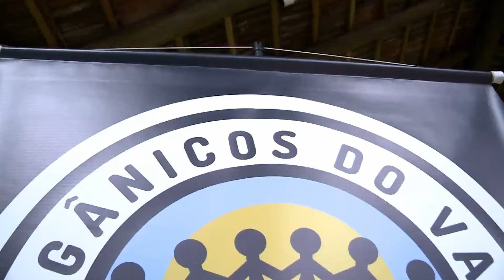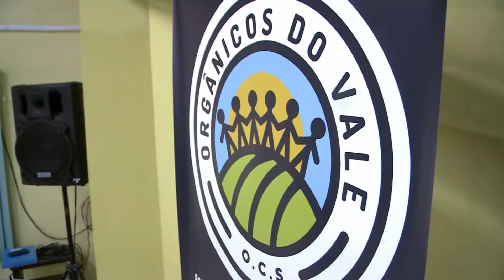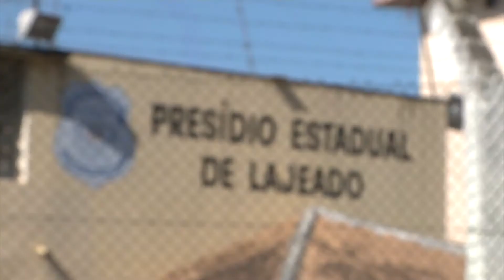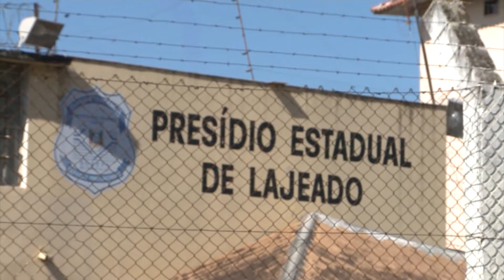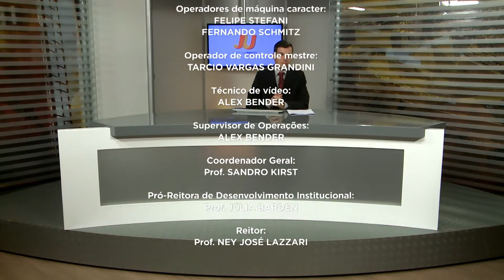JORNAL DA UNIVATES - 1ª EDIÇÃO - 22/02/2018